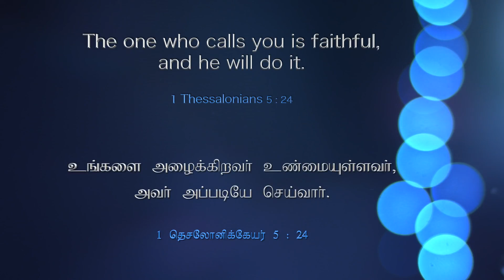RC Christian divisional songs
RC Christian divisional songs, Benjaminraja